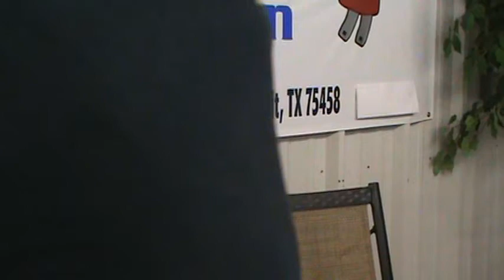JTB Power Solution: Helps RV Parks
JTB Power Solution helps the RV park power issues.